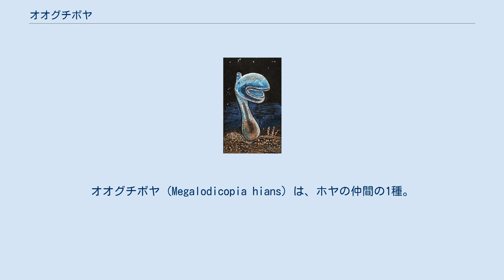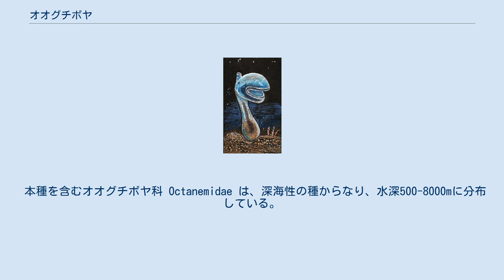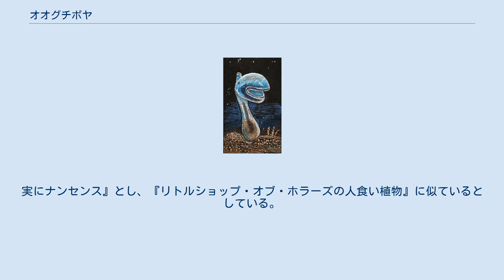オオグチボヤ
オオグチボヤ (Megalodicopia hians) は、ホヤの仲間の1種。
深海に産し、人が大口を開けているような姿をしている。
 この種はまるで人間が大きな口を開けたような形をしている。
それがこの名の由来らしいが、実際にはこの口のような部分は入水孔であり、これを開いてごく小型の動物までも食物とする、肉食性のホヤと呼ばれるものの一つである。
和名はそのまま、大きな口に見えることから。
 本体はほぼ球形で、直径は50-70mm。
その下には30-50mmの柄部があり、その下面で硬い基盤に付着している。
柄の太さには変異がある。
入水孔は本体の横面にあり、横に裂けた大きな口を形成し、その縁は前唇と後唇が明確に区別出来る。
唇の縁は滑らかになっている。
出水孔は本体の頂部にあり、入水孔とは異なり、普通のホヤサイズで6葉に囲まれる。
外皮はやや厚く、寒天質で半透明、乳黄緑色から乳白色を呈する。
表面は滑らかで筋膜はごく薄い。
鰓嚢は浅く、褶襞はない。
鰓孔は不規則な網目状で、内縦走筋と背膜に当たる構造がない。
鰓嚢への入り口にある触手は小さな葉状で数多く、数百に達する。
消化管は鰓嚢の腹面側に簡単な環をなし、胃は楕円形で表面に不規則な襞がある。
生殖腺はこの腸が作る環の内側に収まる。
 世界の深海に広く分布し、日本では1965年の段階では相模湾と佐渡島沖の350-400mから、それぞれ1個体が採集されただけであった。
しかし2000年に富山湾の水深700-900mにおいて本種の巨大コロニーが発見された。
本種の巨大コロニーの発見はこれが世界最初であった。
 泥質の海底から立ち上がって見えることもあるが、その場合も泥の中の固形物に付着しているものである。
 オオグチの名の由来である巨大な入水口については、深海は栄養源に乏しいため、浅海性のホヤより多くの海水を濾過する必要があり、そのために入水孔が大きくなったとの説もある。
 本種の消化管内容物の調査や飼育観察の情報からは、流れてきたものが口に入れば、何であれ食べているようで、小型甲殻類まで餌になっているという。
つまり本種はやはり肉食性のホヤと言い得る。
 富山湾での観察では、集団を作っていた本種が、全て入水口をほぼ同一の方向に向けていた。
その方向は固着している斜面の最大傾斜方向の下向きであった。
個体の入水孔の向きから見た際に、互いに重ならないような分布をしているようであった。
これらのことから、この海域ではある程度の流速を保つ地衝流が存在し、それによって恒久的な餌の供給があるためにコロニーが維持されている可能性がある。
これについて、富山湾は栄養豊富であり、餌が多いことから、遙かに貧栄養な環境で肉食性に進化した本種が、富山湾で大きな集団を作り得たのではとの考えもある。
 なお、刺激を受けると入水口を閉じ、小さく丸くなる。
マニピュレータを使って採集しようとした際には、口を閉じ、しゃがみ込むような動きを見せる。
これは5秒もかからない速い動きである。
 魚津水族館は本種を1年間飼育維持した。
その際水温は2℃に保ち、餌としては冷凍した深海プランクトンを与えたという。
 本種についてはその消化管内から動物プランクトンやマリンスノーが見つかった例があり、また炭素・窒素安定同位体組成の研究から本種は栄養段階において二次以上の高次消費者であるとの判断もある。
 本種を含むオオグチボヤ科 Octanemidae は、深海性の種からなり、水深500-8000mに分布している。
一方ではその鰓に繊毛を持たず、通常のホヤのようにそれによって水流を作り、水中の微小藻類や微粒子を拾う、という摂食法を取れない。
他方でその入水孔は大きく拡張され、筋肉質の葉状構造によって動き回る餌さえも捕獲出来るようになっている。
このことから肉食性ホヤと言われることもある。
実際にはその生息地に海底の水流のある場所を選ぶことで、自ら水流を作れない代わりに棲息地にある流れそのものを利用し、その方向に口を開き、流れ込んでくるものは大小無差別に飲み込んでいると思われる。
 上記のように、本種は同様に深海産の肉食性のホヤと共にオオグチボヤ科にまとめられてきた。
しかし、近年生きた資料の入手を元に、分子系統的な検討が加えられた結果、本種はドロボヤ科 Corellidae ときわめて近縁で、この科のものに由来する可能性があるという。
 早川いくをの『へんないきもの』に取り上げられたことでも知られる。
この本はシリーズ化されたが、本種が取り上げ...